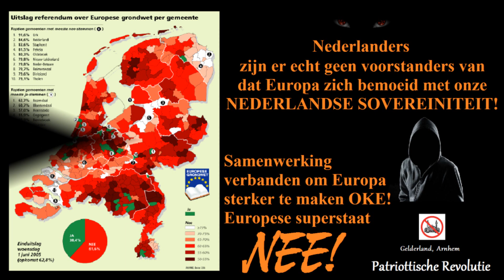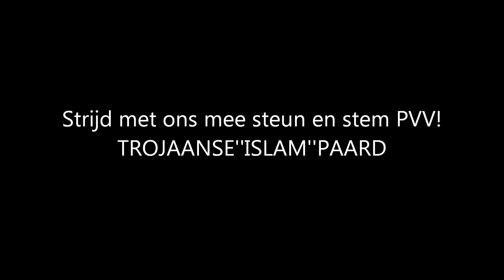Geert Wilders (PVV) interview NOS over NExit!